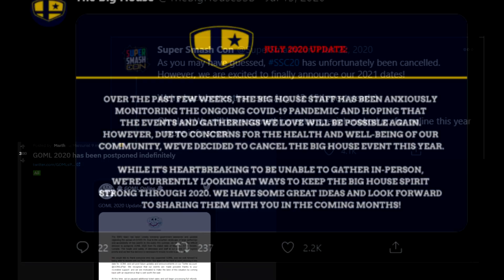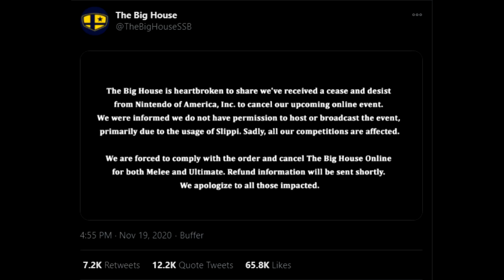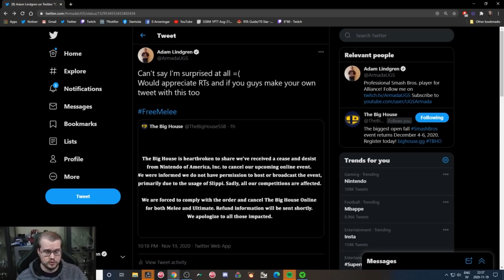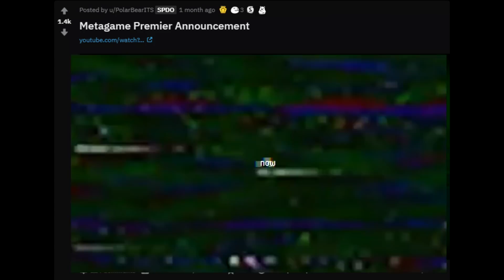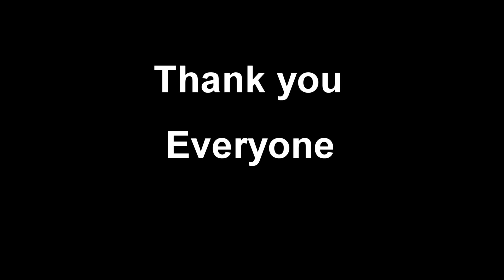Melee Rewind 2020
A lot has happened this year. With LAN tournaments being cancelled early on into the year, the community adapted, despite pushback from Nintendo